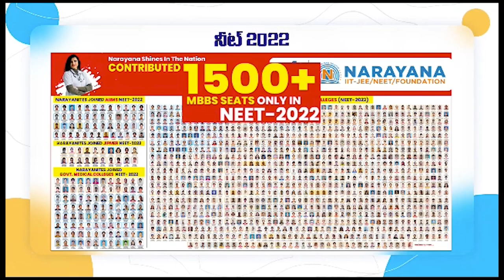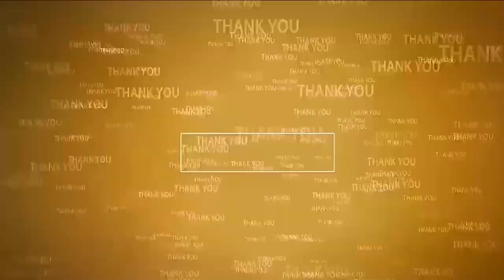36 కేసులున్న వారు ద‌ర్జాగా తిరుగుతున్నారు | TDP protest on Chandrababu Naidu Arrest | Indukurupeta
- ఒక్క కేసు లేని చంద్ర‌బాబుని అన్యాయంగా అరెస్ట్ చేశారు
- ఇందుకూరుపేట‌లో కొవ్వొత్తుల‌తో ర్యాలీ